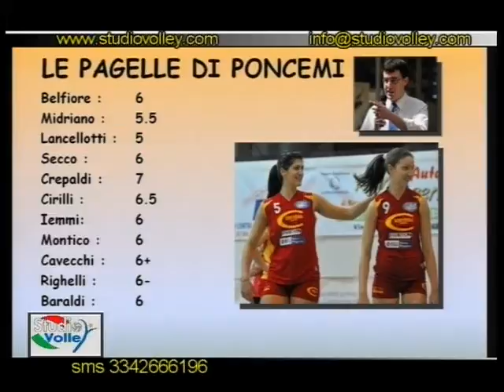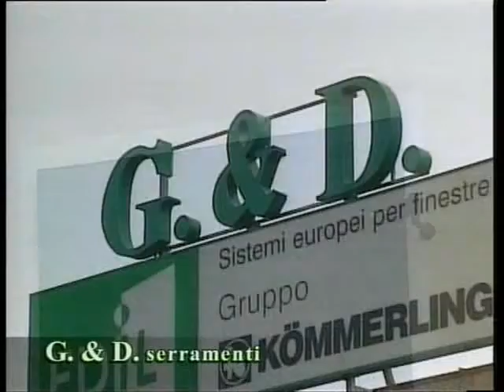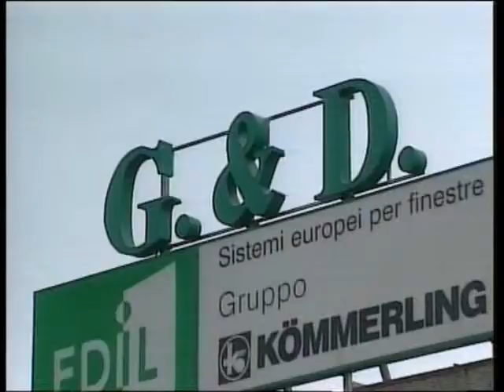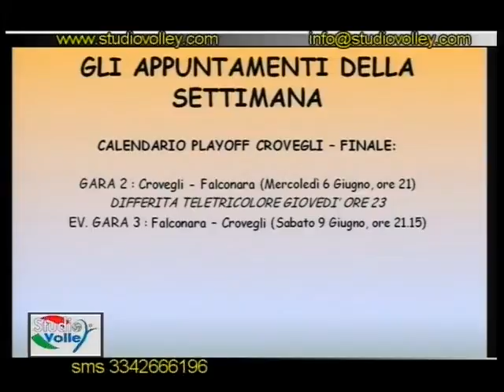Studio Volley Puntata 36